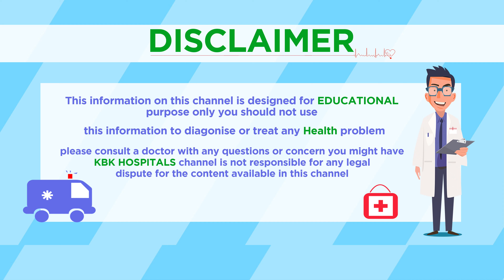What is Gangrene, Types, Cause, Symptoms, and Treatment In Telugu By Dr. Samreen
Gangrene means organ death and lack of blood supply. it is a serious condition. Gangrene can affect any part of the body, including muzzles, Internal organs. It mainly affects finger lower limbs and upper limbs. If the gangrene is severe, the Organ must be amputated, so immediate medical treatment is required.

Gangrene Types:

Dry Gangrene: In dry gangrene skin completely get dry. In the dry gangrene stage skin color change from brown to black. dry gangrene is associated with arterial blood vessels. The patient needs immediate medical treatment.

Wet Gangrene: wet gangrene is the combination of injury and bacterial infection. its bacterial infection spread easily and the blood supply stops rapidly.

Internal Gangrene: In internal gangrene, it affects any internal organ gallbladder, appendix, etc.

Gas Gangrene: It is a bacterial infection. it comes from Clostridium perfringens bacteria. in it, toxins produce and release gas. it is also a life stage ending.

Fournier Gangrene: It affects the genital organs.

Treatment: Treatment depends on the patient's gangrene severity.

Get the 𝐍𝐨𝐧-𝐒𝐮𝐫𝐠𝐢𝐜𝐚𝐥 & 𝐏𝐚𝐢𝐧-𝐅𝐫𝐞𝐞 𝐓𝐫𝐞𝐚𝐭𝐦𝐞𝐧𝐭 (without 𝐎𝐫𝐠𝐚𝐧 𝐑𝐞𝐦𝐨𝐯𝐚𝐥) from Highly Qualified Doctors.

𝐀𝐛𝐨𝐮𝐭 𝐇𝐨𝐬𝐩𝐢𝐭𝐚𝐥𝐬
Our mission is to provide the best care to all of our patients by integrating the best clinical practices, education, and research. KBK Hospital is proud to have the most experienced physicians and surgeons. Our dedicated team of medical experts delivers seamless and effective care to our patients.

𝐀𝐥𝐬𝐨, 𝐖𝐚𝐭𝐜𝐡 𝐎𝐮𝐫 𝐏𝐚𝐭𝐢𝐞𝐧𝐭 𝐑𝐞𝐯𝐢𝐞𝐰𝐬